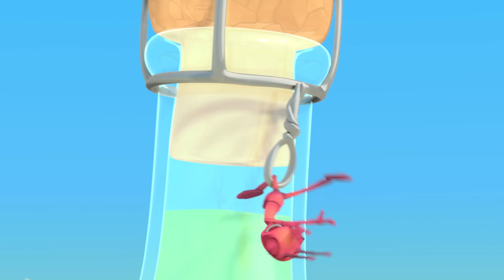Meja Piknik | ANTIKS Indonesia | Kartun Anak-anak | BARU 2023 | Petualangan Semut ANTIKS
Joey dan Boo melihat sebotol selai. Masalahnya tutupnya tak bisa dibuka.

00:00 Meja Piknik
02:00 Suka Motor
04:01 Undang-Undang Penghilangan
06:01 Firasat Buruk
08:01 Kakak Tunggal
10:02 Pesta Monster
12:02 Gelandangan Pantai
14:02 Matador
16:02 Kekacauan Zombi Jamur
18:02 Perut Gembul
20:03 Kekacauan Bakso
22:03 Botol Roket
24:03 Menarik Sekali
26:03 Menelfon Teman
28:04 Monster Rawa
30:04 Beku
32:04 Perangkap Serangga
34:04 Perasaan Tenggelam Itu
36:05 Situasi Menegangkan
38:05 Pemecah Kacang
40:05 Makanan Berat
42:05 Berry Yang Menarik
44:04 Panas Sekali
46:04 Penghalang Berat
48:05 Moe Mistik
50:10 Demam Pegas
52:10 Sembunyi Dan Menjerit
54:10 Tetangga Yang Buruk
56:10 Semua Kering
58:11 Semua Dalam Pikiran